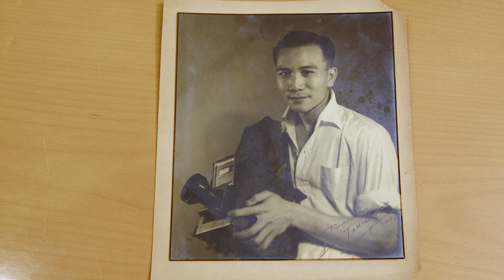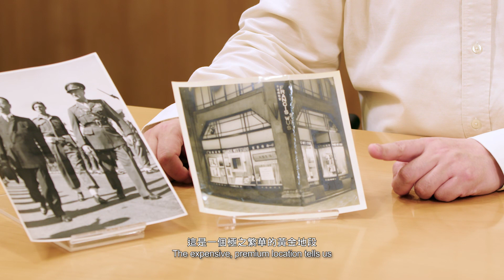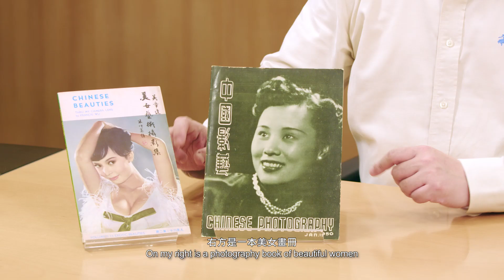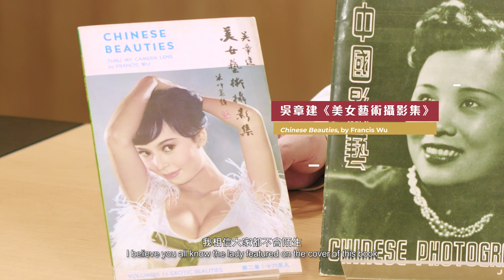著名攝影師吳章建的「香港故事」 Renowned Photographer Francis Wu: A Hong Kong Story